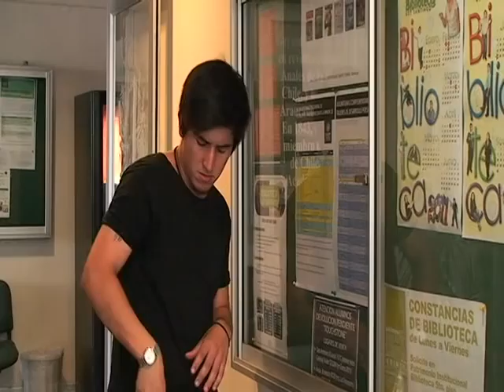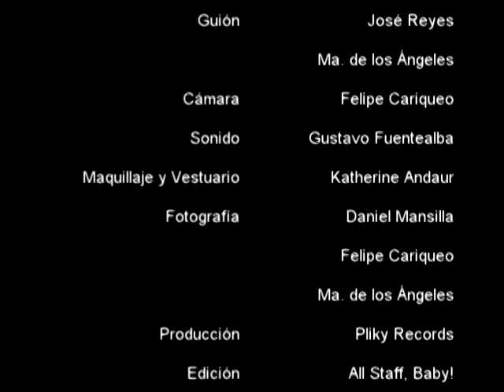PLIKY Records - La Ultima Llamada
Cortometraje para Examen de Tecnología Audiovisual, hecho por Alumnos de Santo Tomas

Actriz principal: Katherine Andaur
Asesino: Inu
Amigo de kattie: Daniel Drums
Detective: José Reyes
Forense: Gustavo Fuentealba

Camarografo: Felipe Cariqueo
Directora: Maria de los Ángeles Rodriguez

Producción y Post Producción: Staff Pliky Records